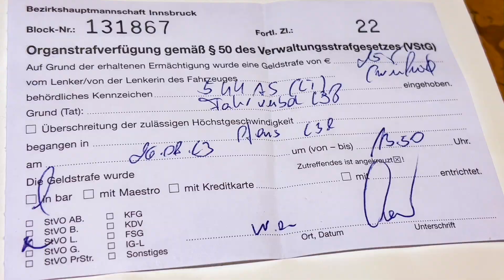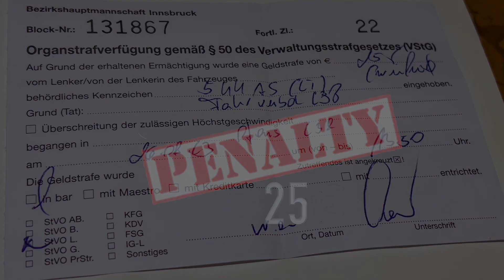Part (4) Dalis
Solo kelionė motociklu turi vienintelį trūkumą...
kartais pasiilgsti bendravimo.
Tad, žvelgdamas į orų prognozes, bei šalia neturėdamas draugų su bokalais, pajudėjau į Italiją.